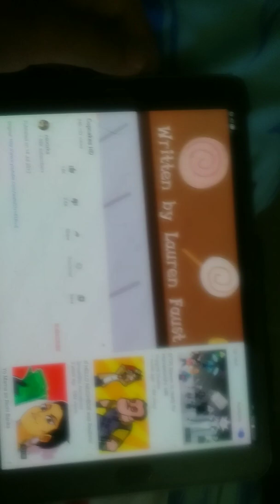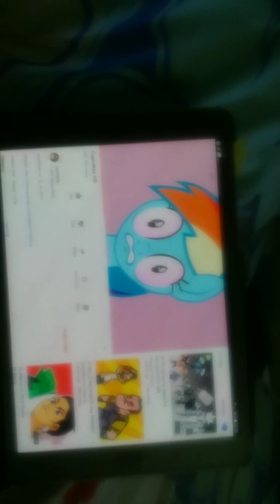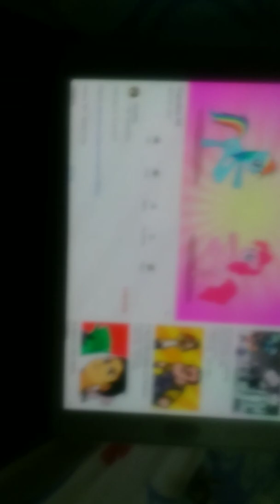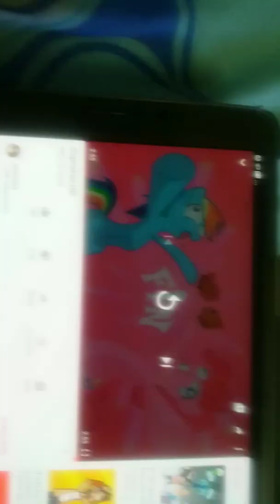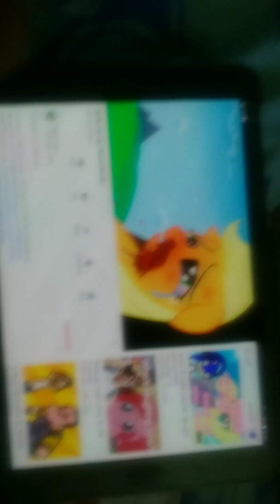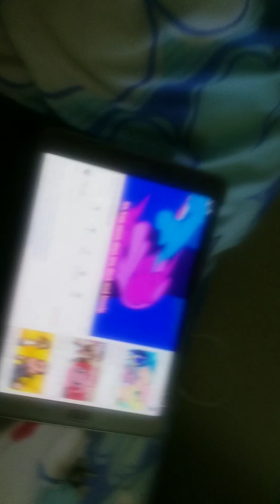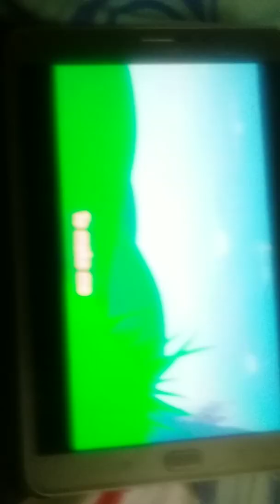23 January 2020